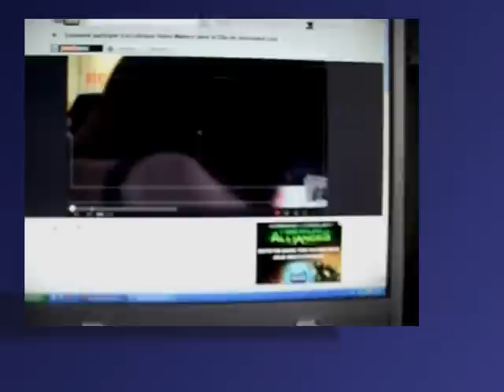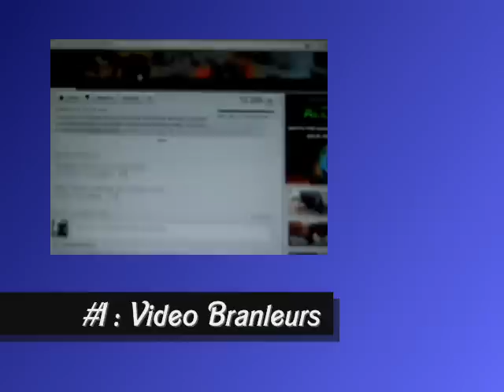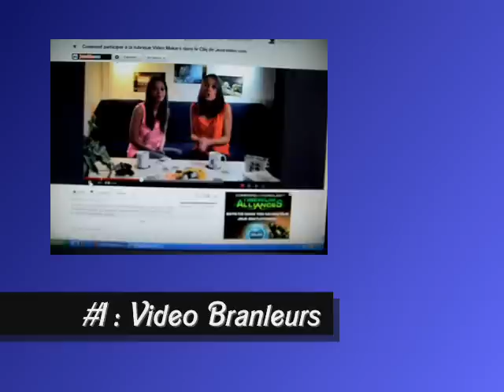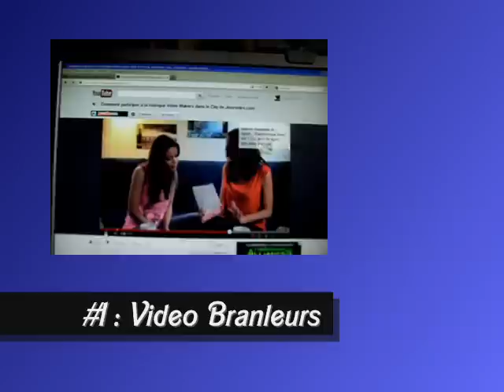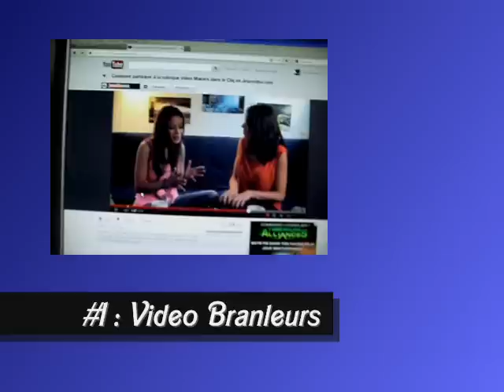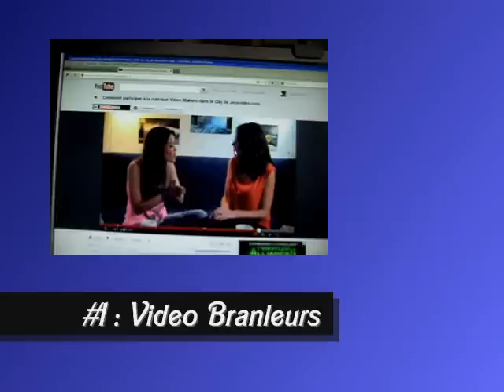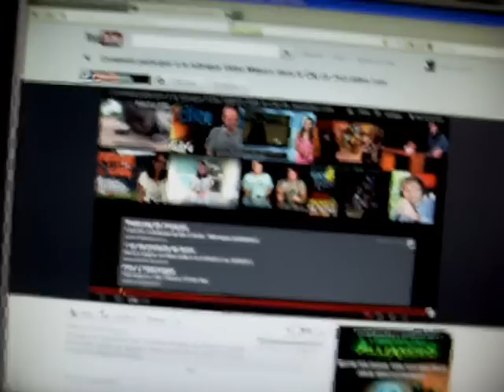LACLIQUE #1 : Video Branleurs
En direct de chez les pros